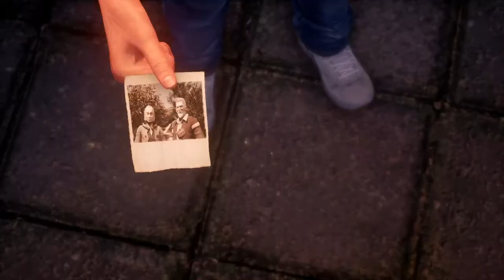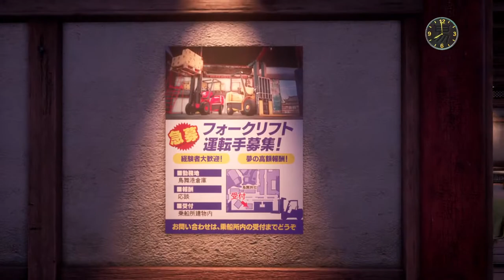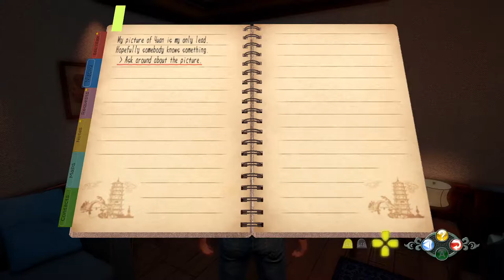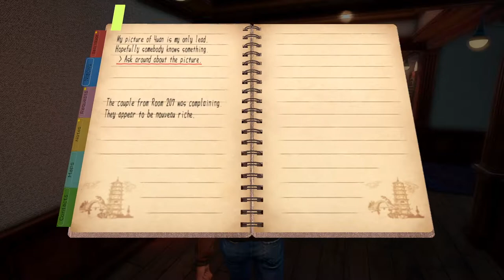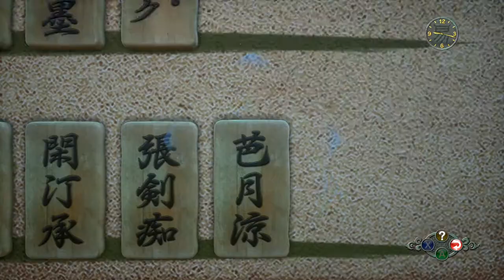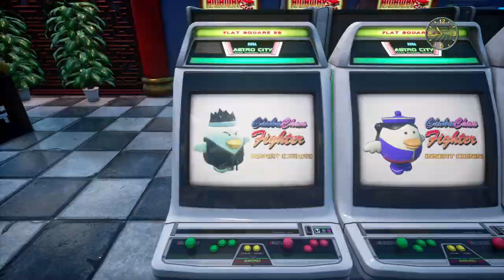Shenmue III [12] 5 Americans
What unique art this hotel has, alongside some of the most common art pieces of all time.